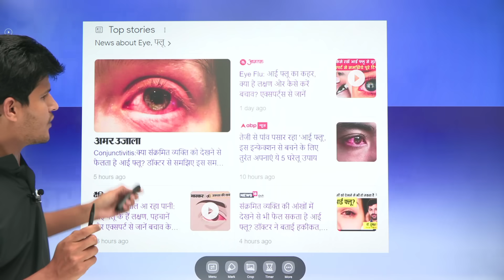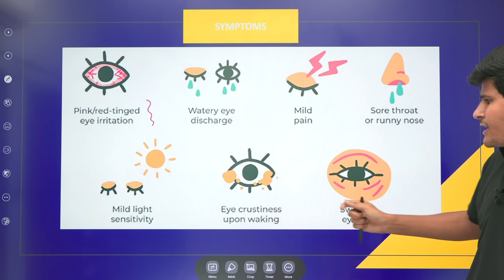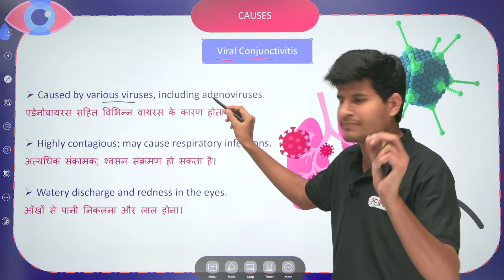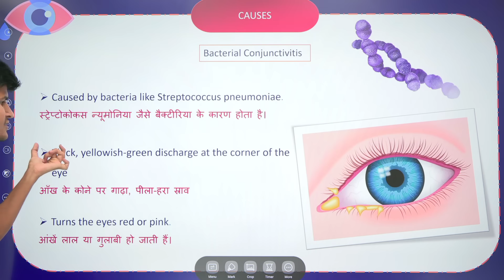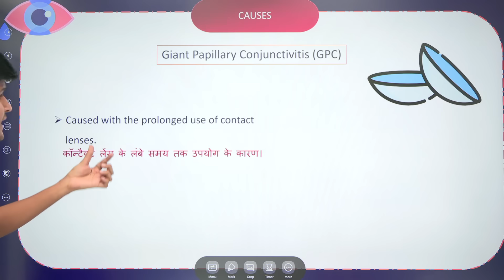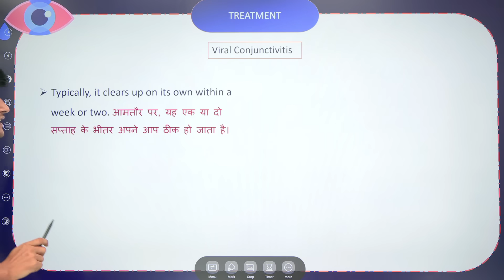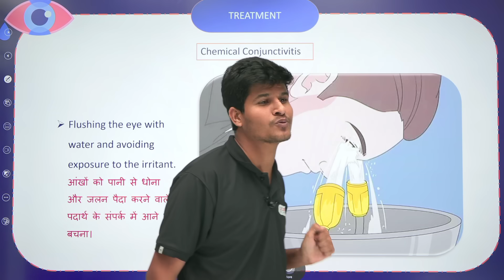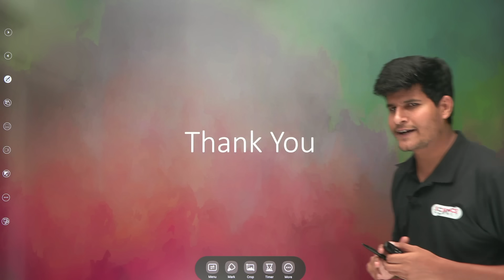EYE FLU का कहर | क्या है लक्षण ? | कैसे करे बचाव ?